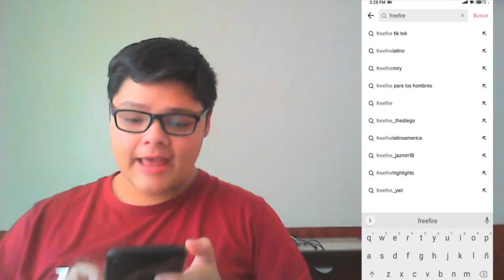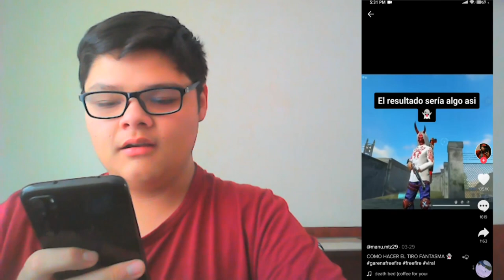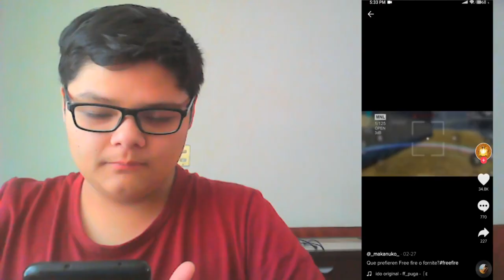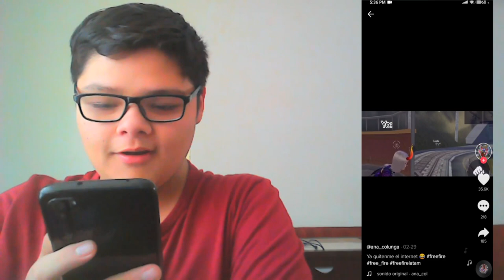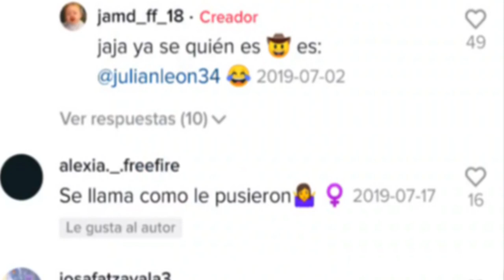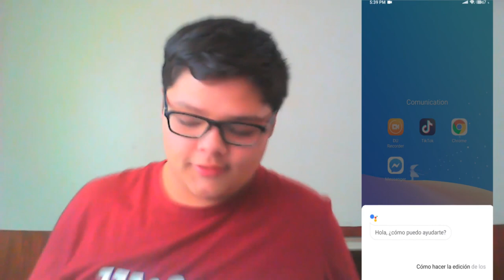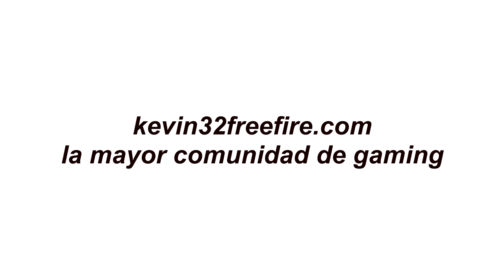Los MEJORES Tik Tok de FREEFIRE | Kevin32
Hoy veremos los mejores tiktoks de todo freefire😂 descubre cada cosa que sale

⏬RECLAMA 1000💎  Diamantes⏬
¡Escucha mi podcast ahora! 👇
✅Descubre La Nueva Manera De Crear Contenido👇